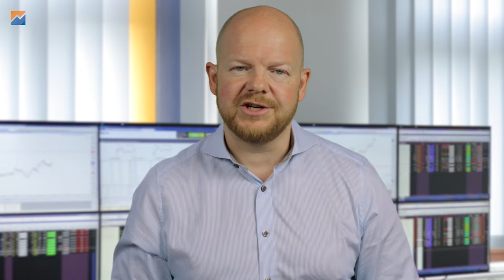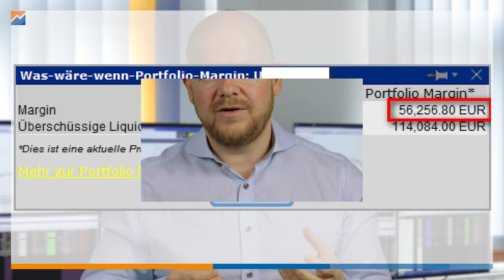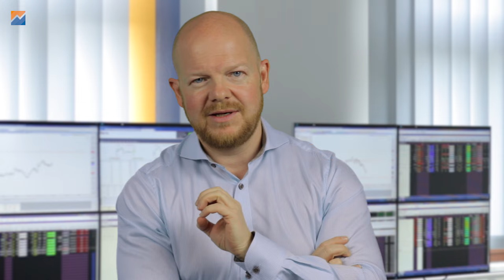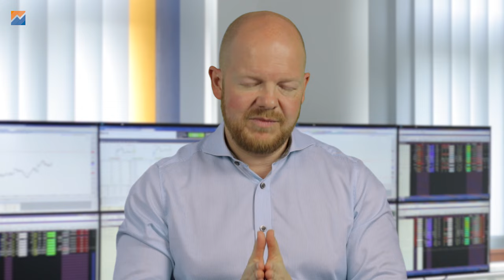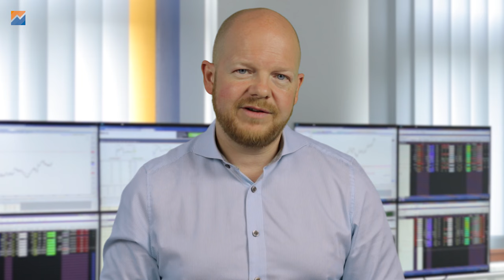Was bringt Portfolio-Margin? Vorteile und Risiken